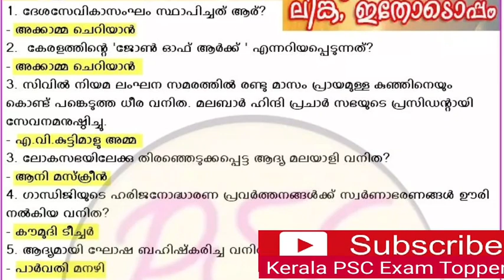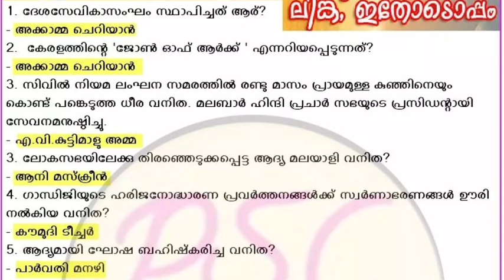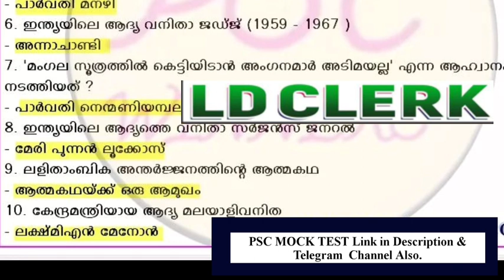PSC |കേരള വനിതകൾ | ശ്രദ്ധിക്കേണ്ട ചോദ്യങ്ങൾ|LDC |LGS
Mock Test  No - 2 Link

Mock Test0 No - 1 Link